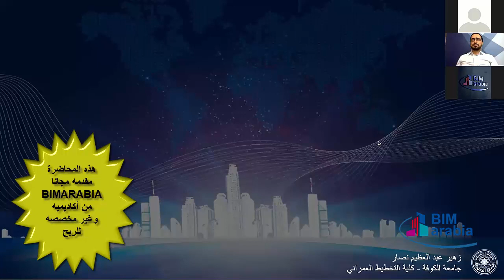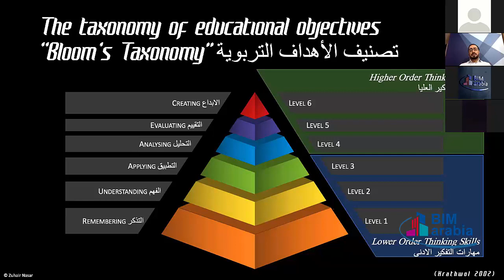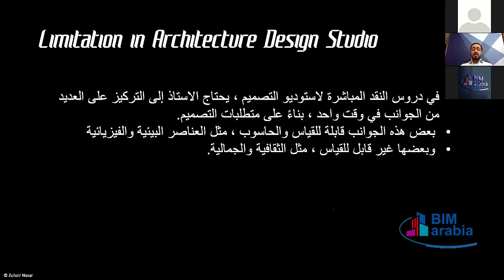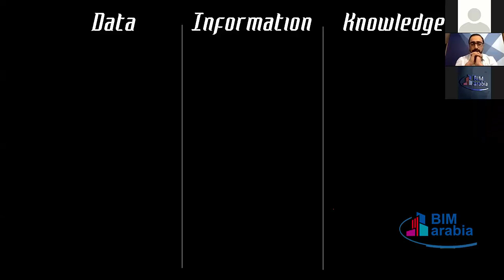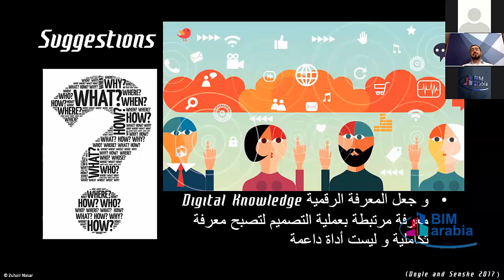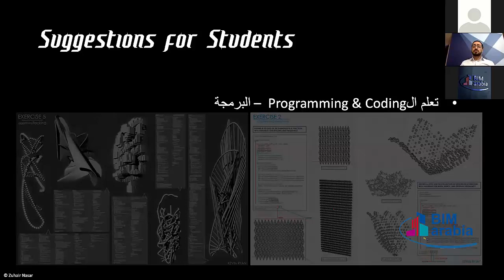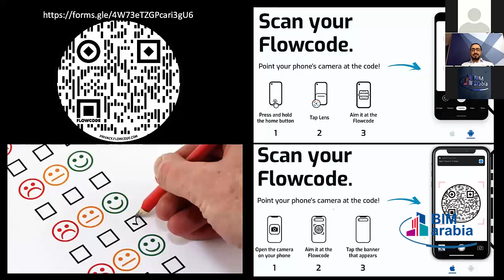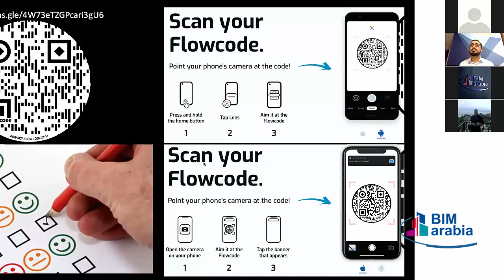العمارة الرقمية و مستقبل التعليم المعماري